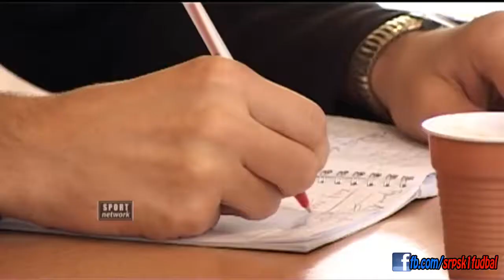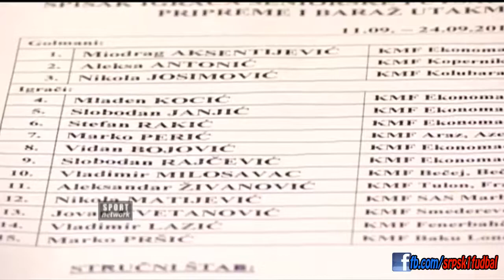ʺOrloviʺ još uvek vide Evropu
Futsal selekcije Srbije u revanš meču baraža kvalifikacija za Evropsko prvenstvo u Belgiji 2015. godine ima priliku da izvuče povoljan rezultat. Na konferenciji za medije povodom predstojeće utakmice govorili su selektor Aca Kovačević, kao i reprezentativci Slobodan Rajčević i Marko Perić. U prvom meču baraža za plasman na šampionat Evrope izabranici Ace Kovačevića doživeli su poraz (2:1), ali selektor ima rešenje kako da anulira minus od jednog gola.